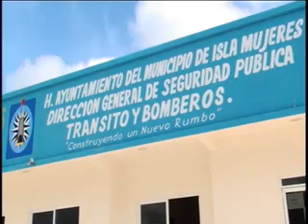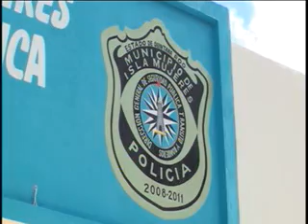Habitantes de las colonias irregulares se quejan debido a la inseguriadad que hay